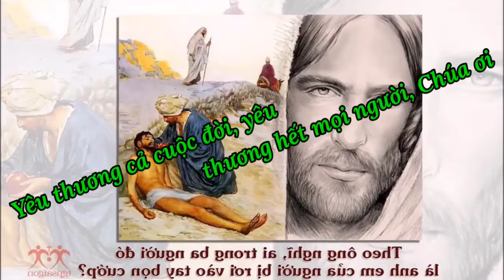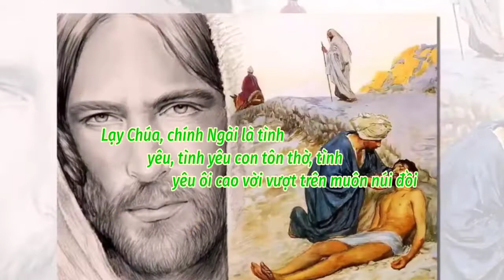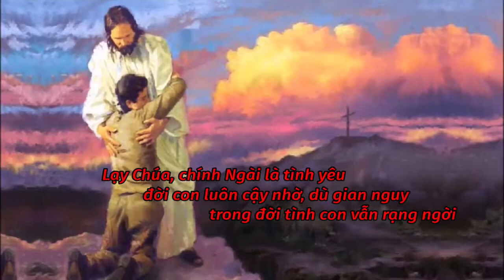(TN) Cho Con Biết Yêu Thương (Từ Duyên)